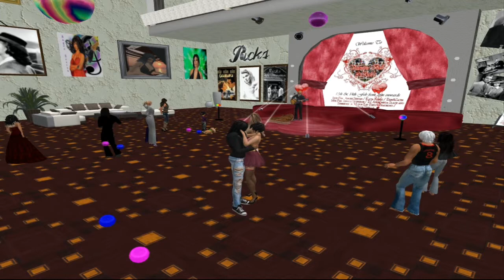Drunken Merryman at Rick's Ballroom Jazz Club HD